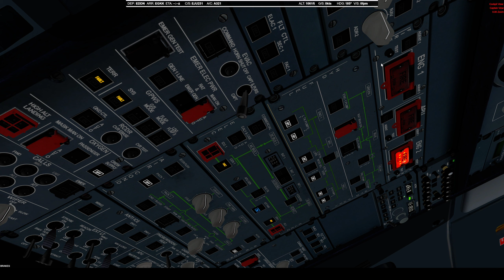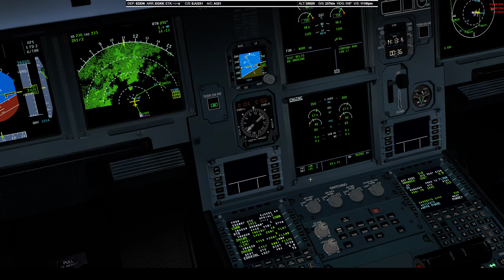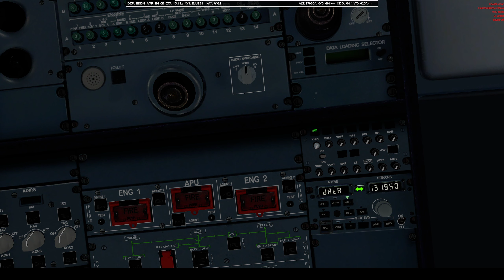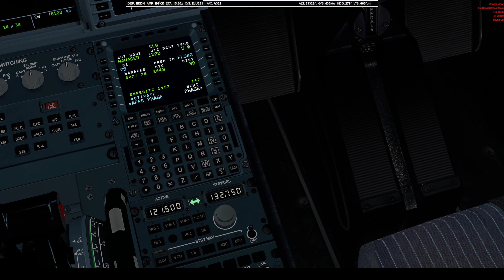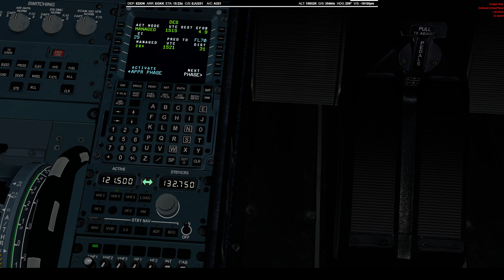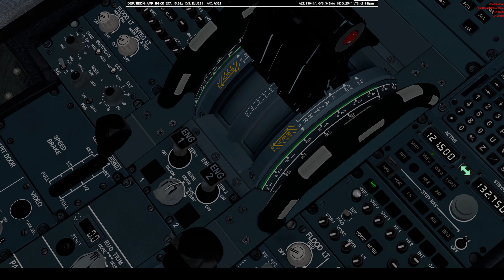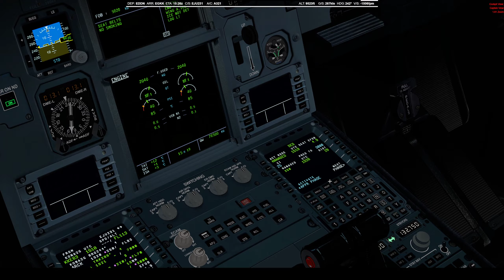[P3Dv5] [Euro Tour E75] Nuremberg - Gatwick | EJU231 | FSL A321